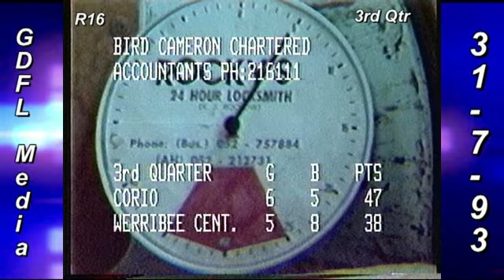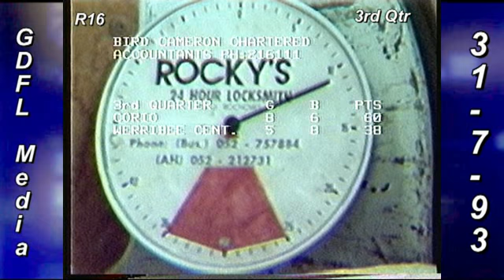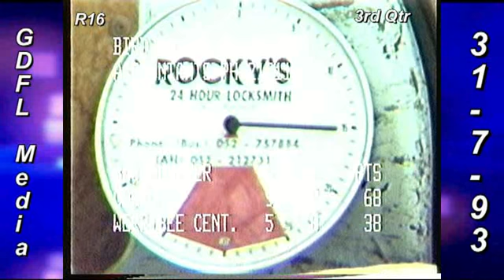R17 Corio v WC's 3rd Qtr 31 7 93